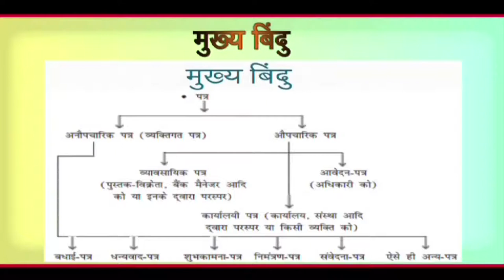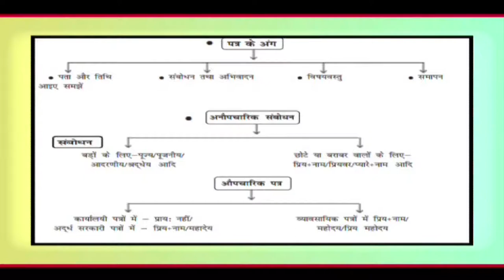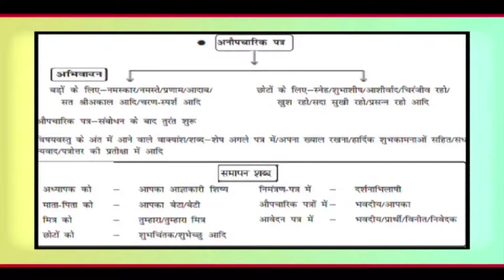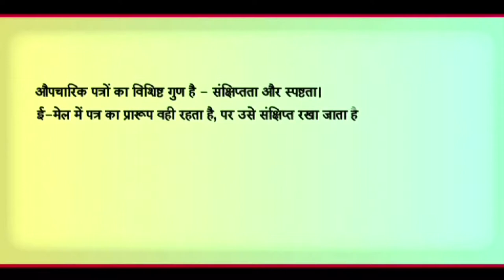21 पत्र कैसे लिखें लेखन भाग 2 Secondary 201